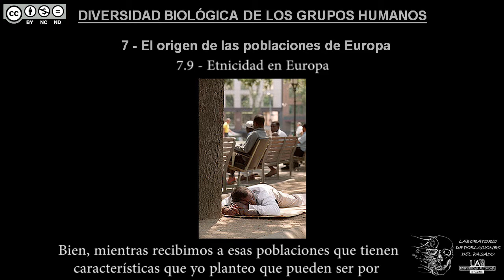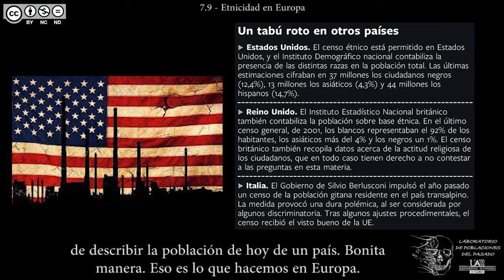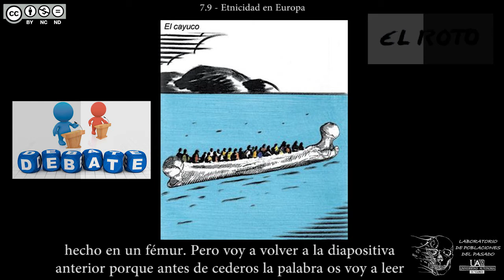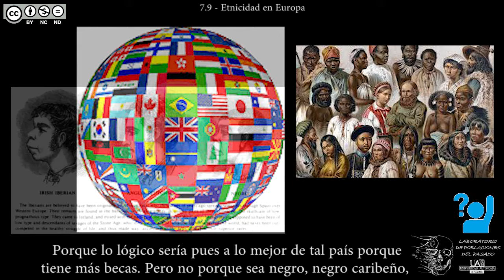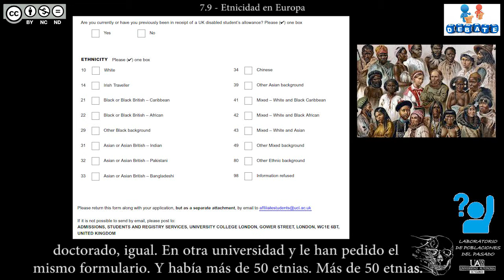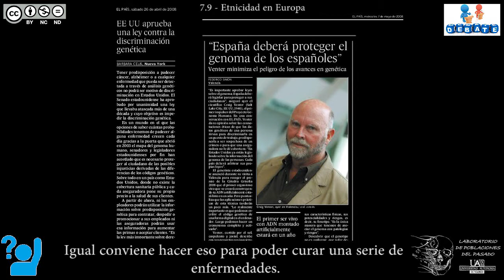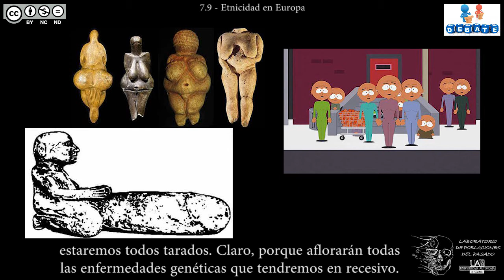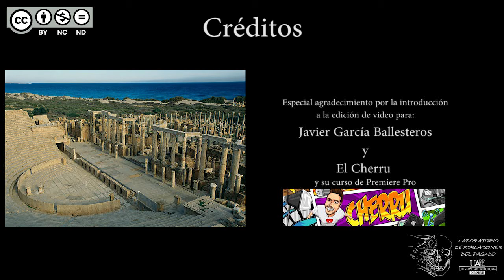DBGH Tema 7.9 - Etnicidad en Europa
Contenidos del Tema 7 parte 9:
-Un censo étnico en Francia.
-Censos étnicos en EE.UU., Inglaterra e Italia.
-El cayuco.
-El Graduate Application Pack 2009/2010 de la UCL.
-"Etnicidad".
-Resumen: tipos de inmigración y temas sensibles.
-Conclusiones sobre la inmigración.
-Etnicidad, censos étnicos y censos genéticos.
-Debate: ¿hibridación, mezcla y el fin de las razas?
-Debate: ¿el mestizaje es bueno o malo?
-Fin del Tema 7: Europa.